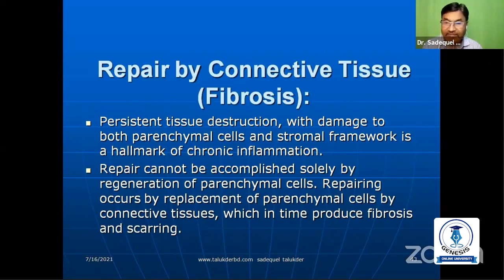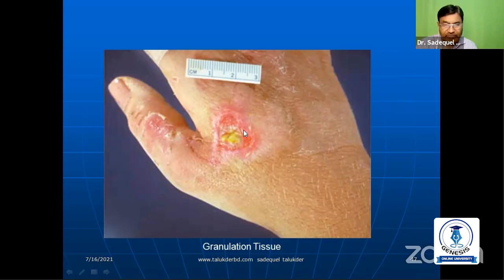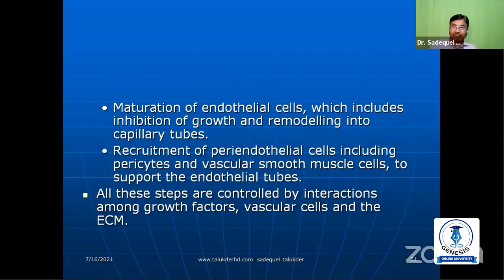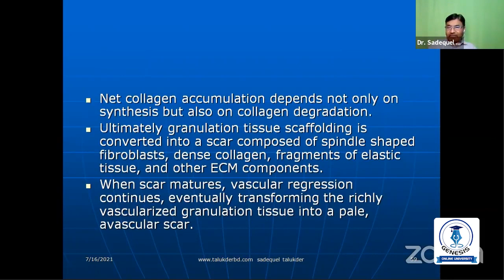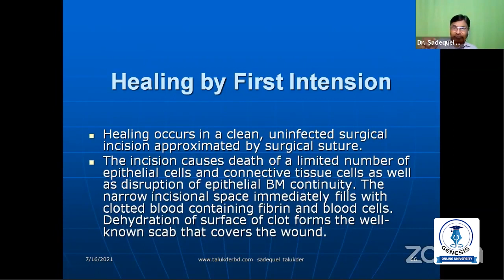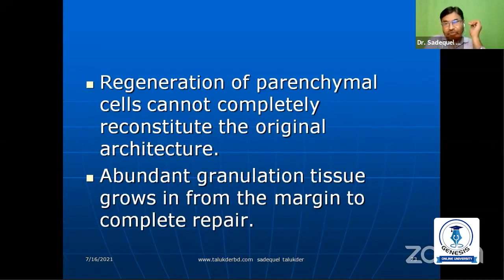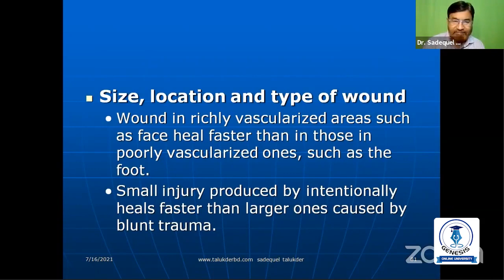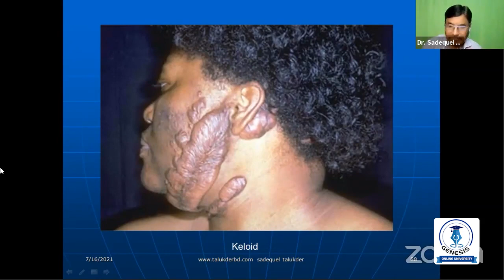Tissue Repair(Part-2) || Prof. Md. Sadequel Islam Talukder